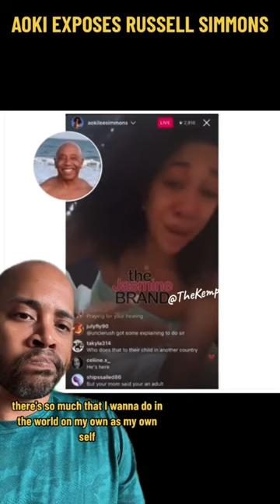Russell Simmons EXPOSED By Aoki & Ex-Wife, Kimora Lee